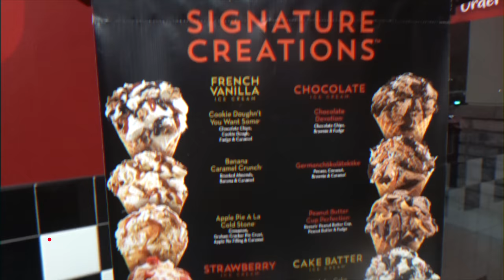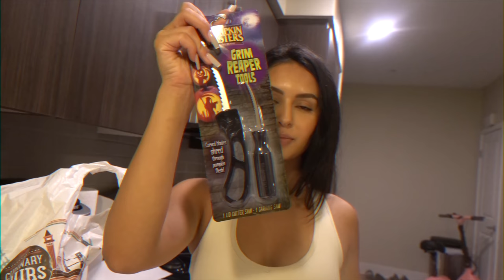SPOOKY SEASON VLOG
and find out how Upstart can lower your monthly payments today. With a 5-minute online rate check you can see your rate upfront for loans from one thousand to fifty thousand dollars.